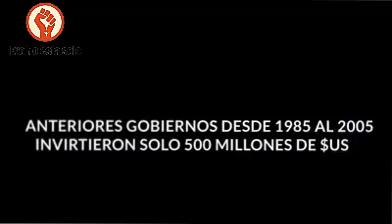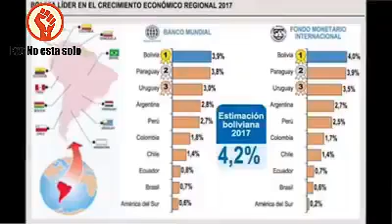ENTREGA de OBRAS y HOSPITALES EN LA GESTIÓN DEL PRESIDENTE EVO MORALES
Entrega de obras y hospitales

Mega hospitales que se construyeron en el gobierno de Evo Morales, que el régimen de Añez oculta y no los habilita .